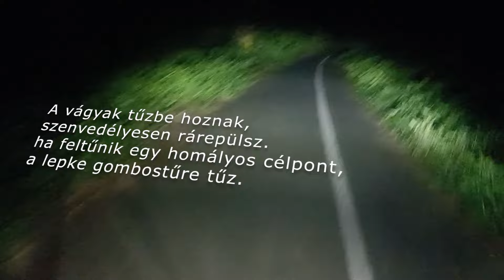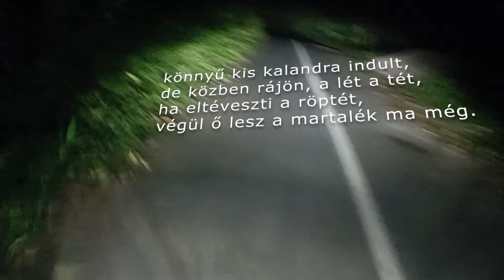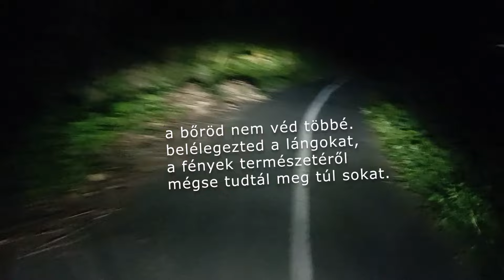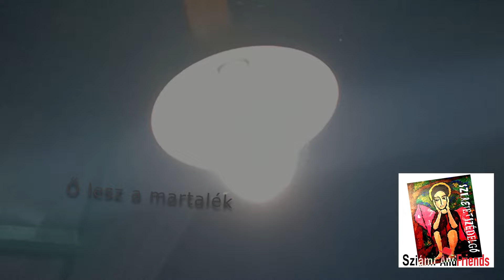Sziámi AndFriends Fényvadász hivatalos szöveges kisfilm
A Sziámi AndFriends Szeretetszédelgő című albumának fontos darabja

Szöveg: Müller Péter Sziámi
Zene: Kirschner Péter

Közreműködik:
Ének: Müller Péter Sziámi
Gitár, ének, ütőshangszerek: Kirschner Péter
Zongora, szintetizátor, vokál: Bakos Zita
Dob: Tóth Márton
Basszusgitár: Kónya Csaba

Szintetizátor: Varga Orsolya
Vokál: Szekeres András, Bakos Attila

Hangfelvétel:
rec&mix&maszter Kirschner Péter, Studio Lily Csömör, 2023
Kép: Kirschner Péter, Bali, Indonézia 2024